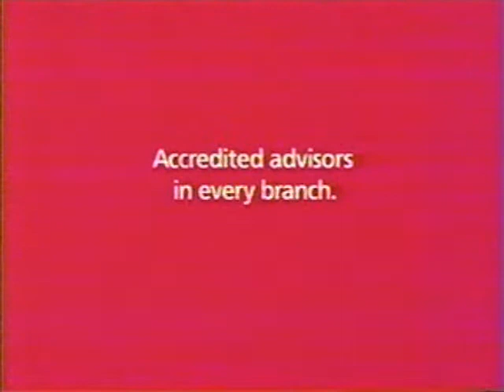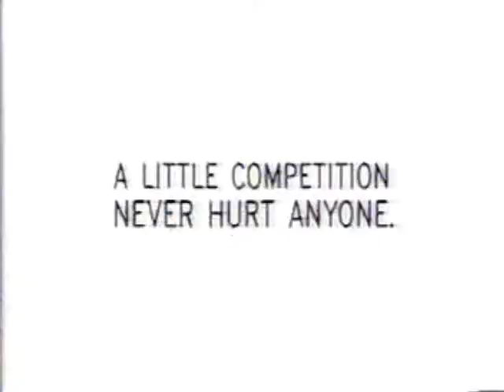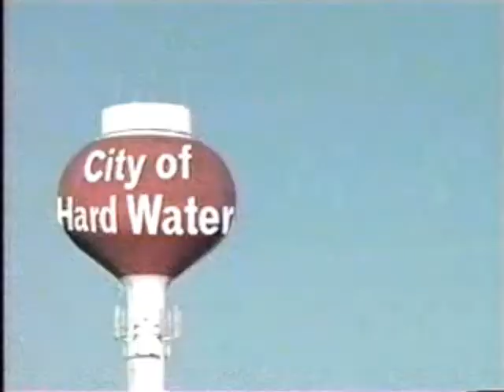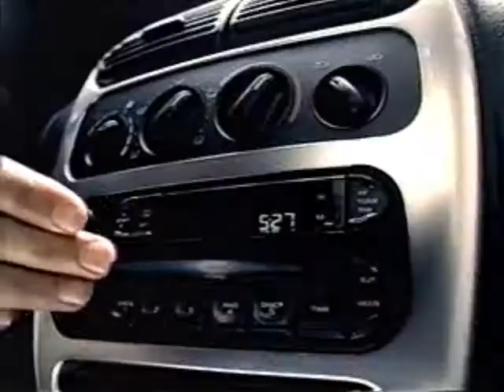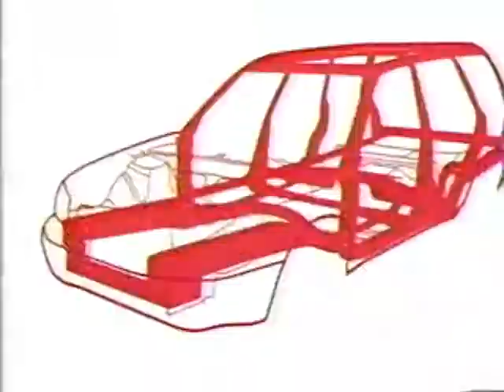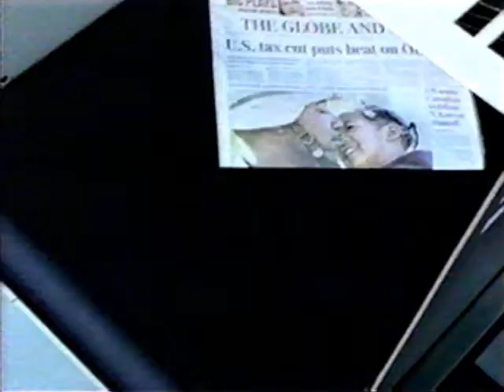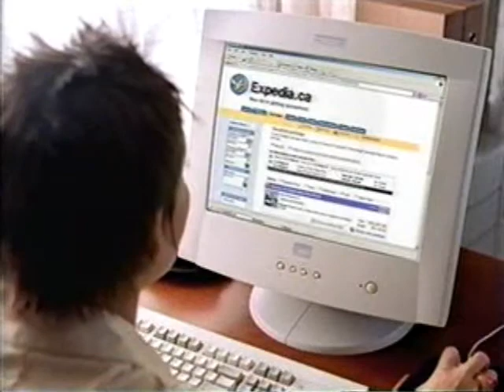CBC Edmonton Commercials 2003 #2